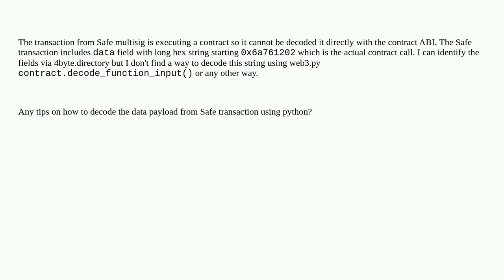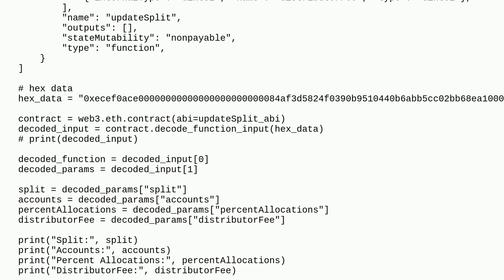Ethereum: Decode Safe transaction data with web3py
Decode Safe transaction data with web3py

A special thanks goes out to the community

  web3.py decoding safe-core